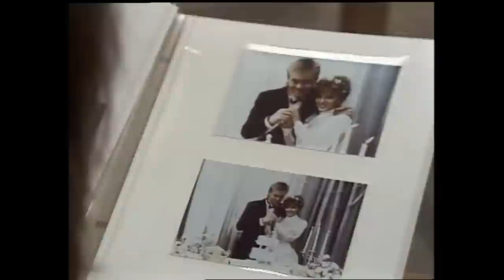Melanie Pearson's Arrival | Neighbours [1987]